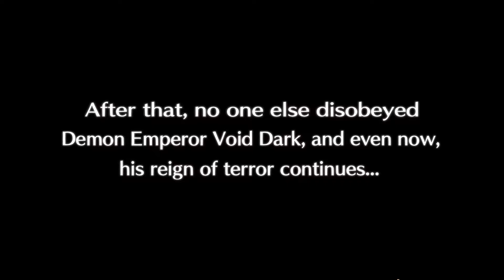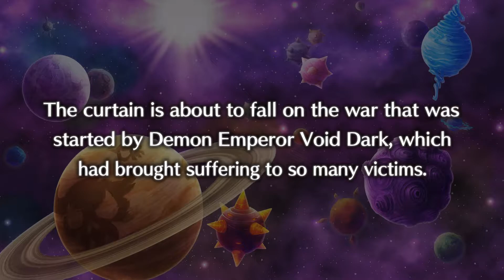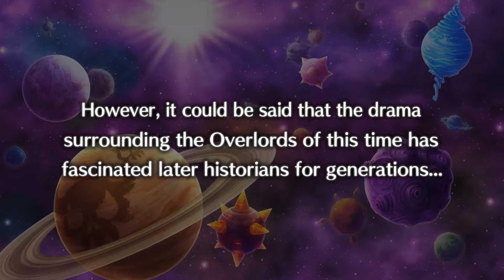Disgaea 5 Complete - PC [1080p HD 60FPS] Episode 15: The Ultimate Skill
Disgaea 5 Complete all scenarios from Episode 15, including the fourth ending you can achive.